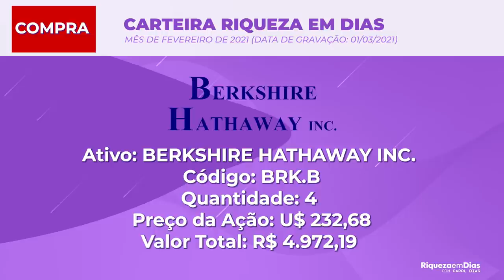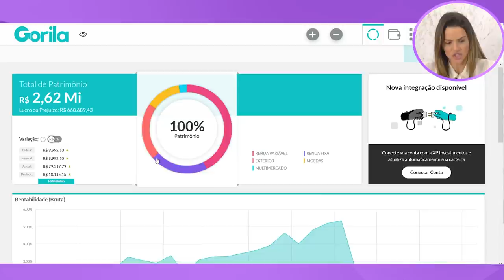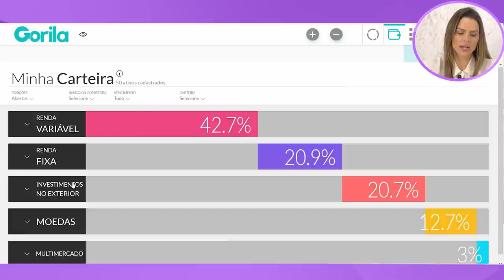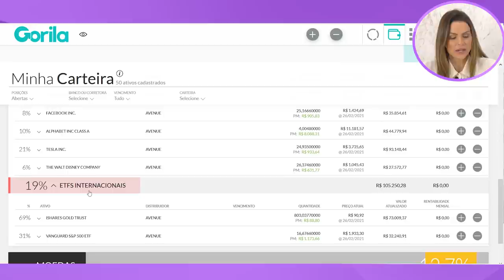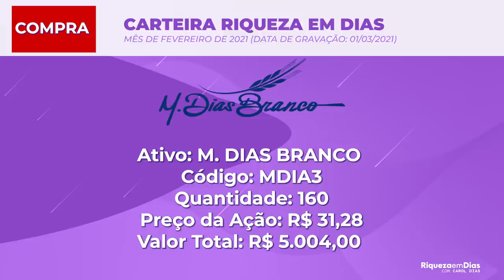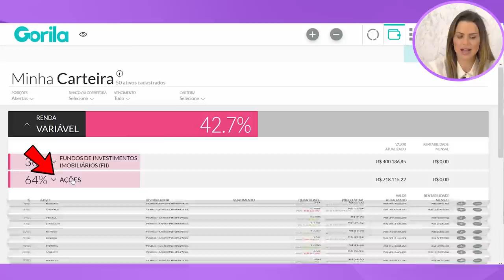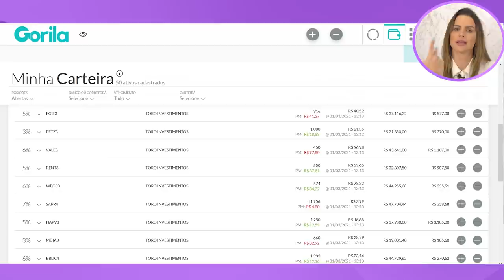B3 (B3SA3) Vale a pena comprar? INVESTI R$ 84 mil | CARTEIRA RIQUEZA EM DIAS #10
Nesse mês de FEVEREIRO os meus investimentos foram na grande maioria no exterior, e coloquei na minha carteira uma nova ação daqui do Brasil. A B3 é uma empresa do setor financeiro, é a nossa bolsa de valores, está nadando de braçadas em um setor com grandes barreiras de entrada para concorrentes e margens de lucros grandes.

Realizei a venda de parte de alguns ativos (Tesla e BITCOIN) para rebalanceamento da minha carteira.

O que você verá nesse vídeo:

00:00 Introdução
00:47 Compras feitas no exterior
02:17 Onde investir no exterior?
02:51 Minha carteira no exterior
05:30 Investimentos feitos no Brasil
06:40 Nova ação da minha carteira B3SA3
07:05 Valor que investi na B3SA3
07:25 Minha carteira de ações no Brasil
08:36 Rebalanceamento de carteira
08:58 Minhas vendas no mês